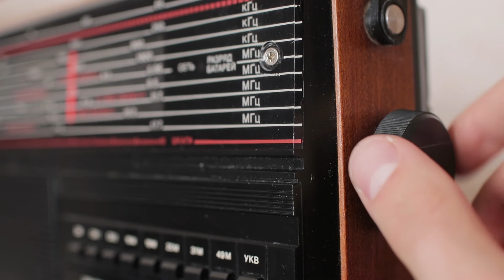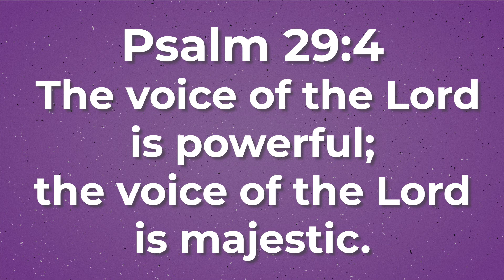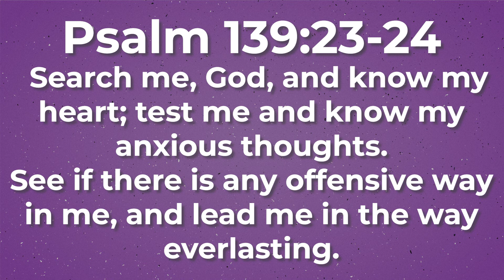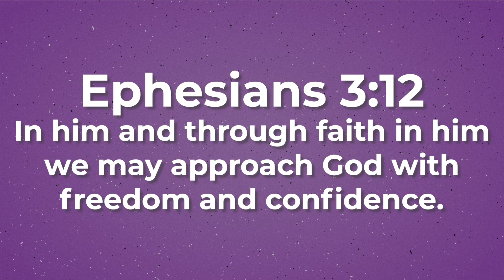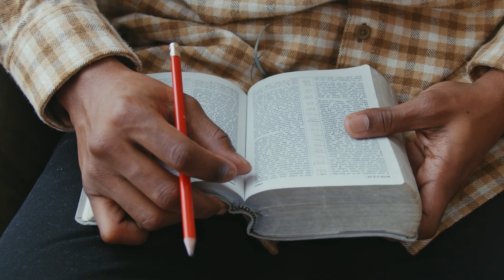How to Hear from God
Do you want to hear God’s voice? Or do you need help recognizing what it sounds like? This video covers practical ways to help you know when you’re hearing from God and challenges you to live your life in response to His voice.

Notes:
Fill-in-the-Blanks: